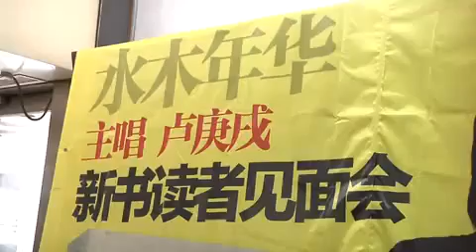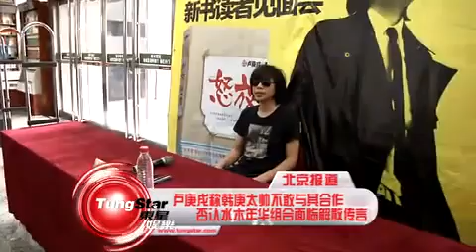卢庚戌称韩庚太帅不敢与其合作 否认水木年华组合面临解散传言